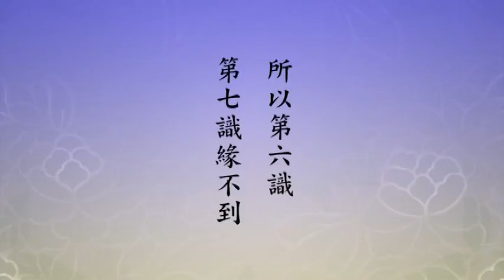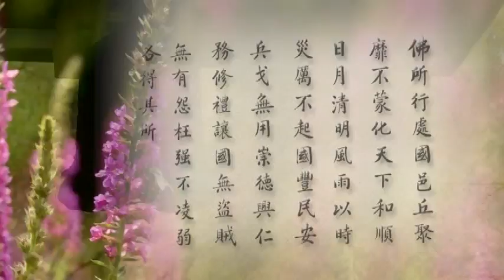2012年11月斯里蘭卡參學之旅D1-3主講者:淨空老法師 胡小林老師 蔡禮旭老師 宋寶蘭老師 利余莉老師 吳鴻清教授 .. 等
2012年11月斯里蘭卡參學之旅D1-3主講者:淨空老法師 胡小林老師 蔡禮旭老師 宋寶蘭老師 利余莉老師 吳鴻清教授 .. 等

地址︰基隆市七堵區南興路148號

300新竹市北區北大路346號13F之1

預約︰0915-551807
Fb︰ 林卡家石墨烯床墊專賣店
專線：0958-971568